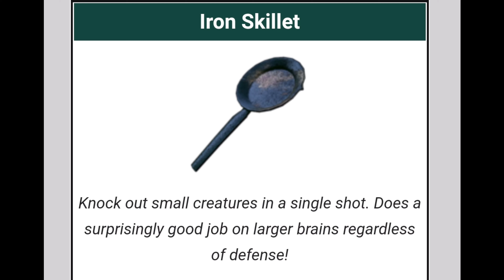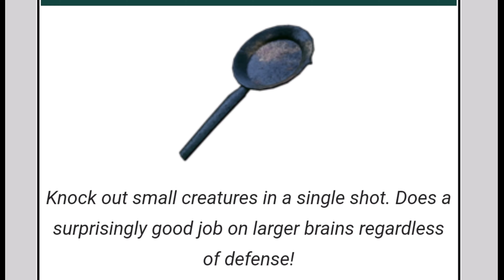ARK SURVIVAL EVOLVED PAN FIGHT : PAN FIGHT WITH RAPTOR : N.A WOLF SERVER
Hello Everyone Welcome to NA WOLF GAMING. SWAGAT HAI AAP SABKA.
Enjoy and Join Us

MOBILE SPEc: NUBIA RED MAGIC 3S
Display : 6.65-inch (1080x2340)
Processor: Qualcomm Snapdragon 855+
Front Camera:16MP
Rear Camera: 48MP
RAM: 8GB
Storage : 128GB
Battery Capacity: 5000mAh